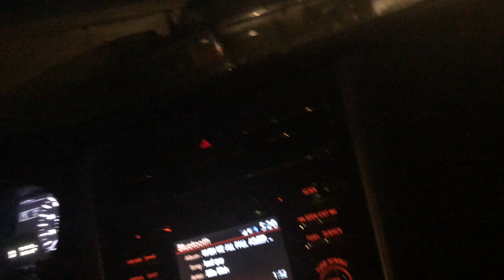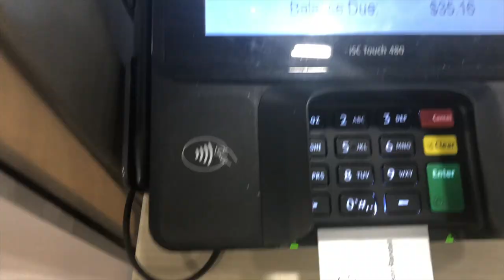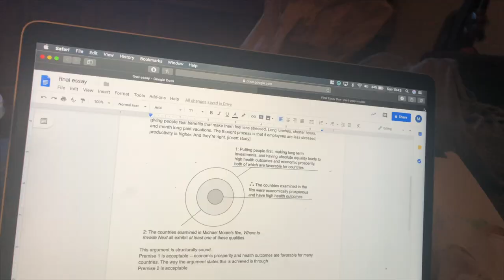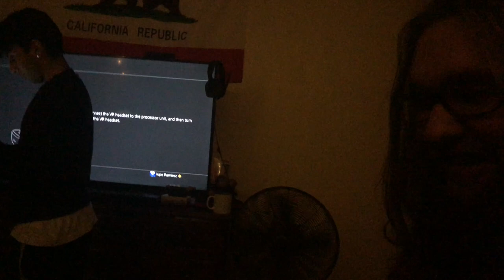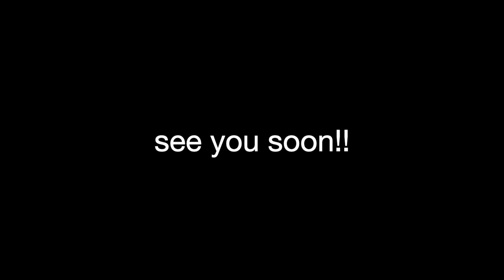JESSE GIVES BIRTH?!? vlog episode 001